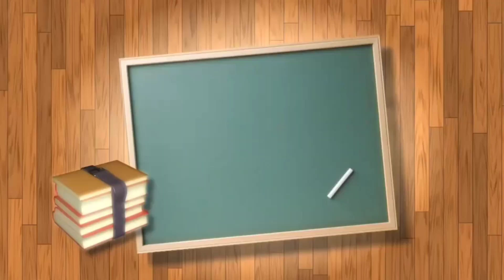Tips Menulis 250 Artikel dan Dimuat di Media